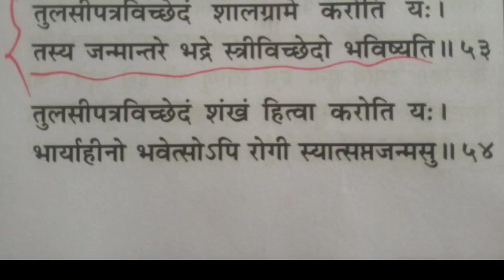तुलसी ब्यु छर्दा पाठ वा सुन्नै पर्ने ॥ निर्जला एकादशी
In the occasion of nirjala ekadasi this video includes the mantra to be recited during seeding tulasi. This video also includes some facts about tulasi from shiva purana and skandha purana.